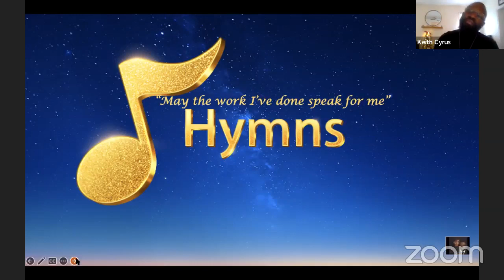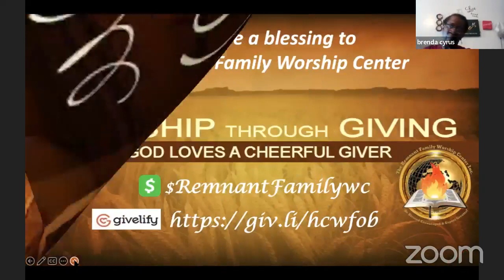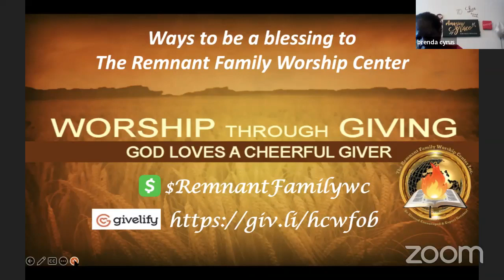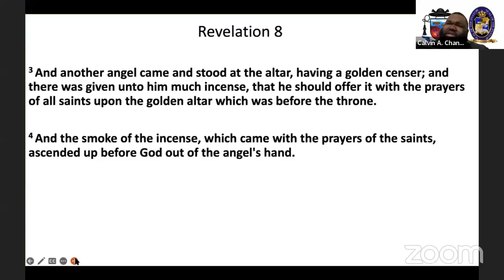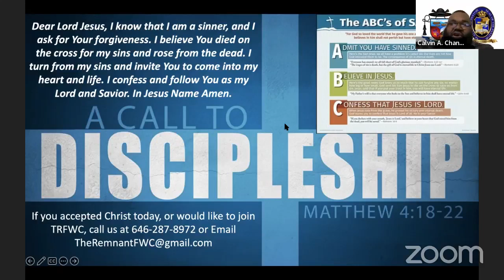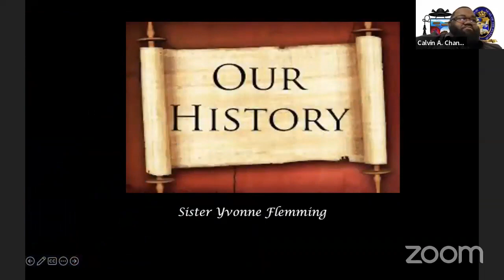The Remnant Family Worship Center Inc.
Welcome to The Remnant Family Worship Center Inc. Morning Worship Experience. We are glad you stopped by our virtual sanctuary to worship with us today.

Be Blessed, Encouraged and Expect Greater!